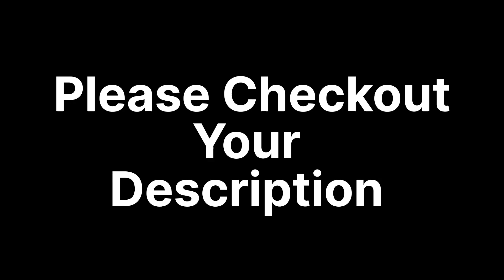ખતરનાક વાવાઝોડું 😭 हम सब बरसाद में फस गए 😬vadodara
ખતરનાક વાવાઝોડું 😱 हम सब बरसाद में फस गए 😭 vadodara || Tinku Choudhary

Video shooting, video shooting vadodara Vlog, video shoot vadodara gujarat,Tinku Choudhary Vlog, Vlog vadodara
Vlogging vadodara

Aise Or Romantic Video Dekhne Ke Liye Hamare Channel Ko Subscribe Kijiye Our Bell. Icon Par Click Kar दीजिए Taki Aap Hamari Koi Bhi Video Miss Naa Kar Sake ..…. Thank You ❣️